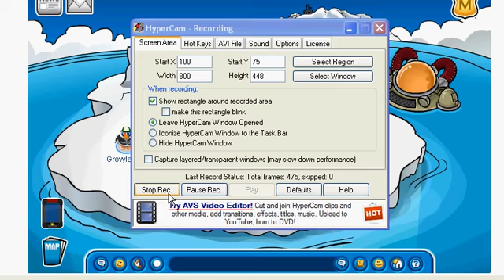Clones Doing Fart Power!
Annoying while I was hearing it. U are lucky!